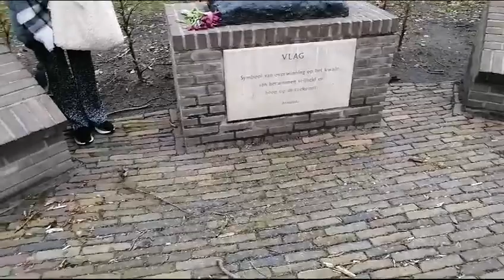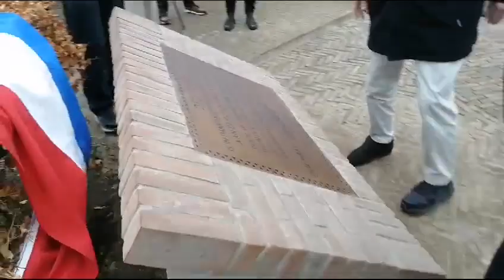VIDEO 2024 02 03 18 54 51 Filmpje Willem van Dalen HVW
Replica historische gedenkplaat 'Haagse bleekneusjes' terug in Westerbork. Zaterdag 3 februari is in Westerbork de plaquette onthuld door wethouder Jan Schipper van Gemeente Midden-Drenthe en 'voormalig bleekneusje' Ben Boers (92) uit Elp. Het origineel is in 1946 door dankbare Haagse ouders aan de provincie Drenthe geschonken. Dit als dank voor het in huis nemen en voeden van hun kinderen tijdens de hongerwinter 1944-'45. In totaal gingen meer dan duizend kinderen per trein van de randstad naar het noorden. Alleen in Westerbork al werden 277 kinderen opgevangen. De originele plaat heeft vele jaren bij het gemeentehuis in Westerbork gehangen, maar is zoekgeraakt en tot op heden nooit meer teruggevonden. Na goede, intense samenwerking van de Historische Vereniging Westerbork  (HVW), met name Ben Boers, Albert Kuper en Anthon van der Neut,  en de gemeente,  wethouder Jan Schipper en Sharré Bakker, is er nu een mooi monument geplaatst. Het is te bewonderen bij het gedenkplein 'De Vlam' in het centrum van Westerbork nabij de monumentale Stefanuskerk.